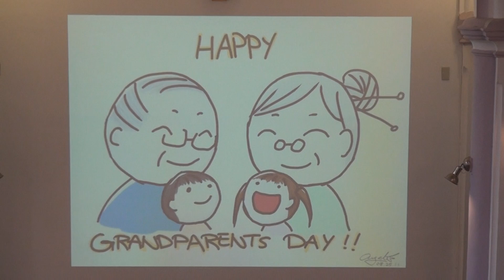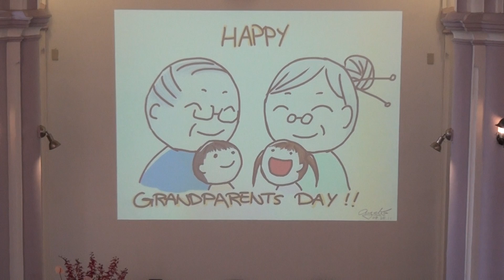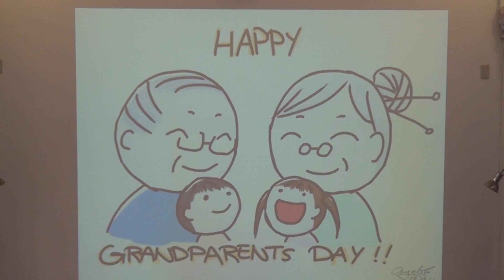祖父母節音樂會 Part 5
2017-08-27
台灣濟南基督長老教會